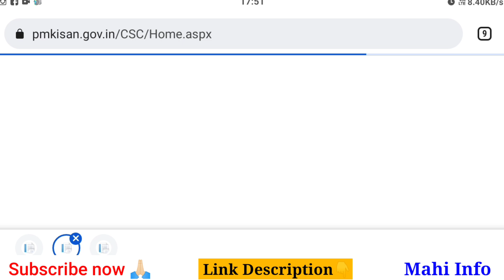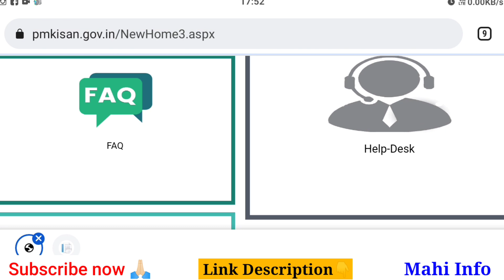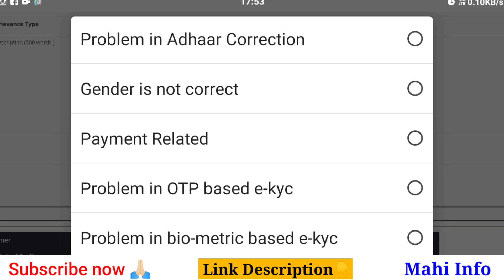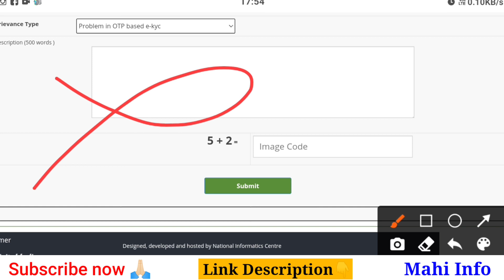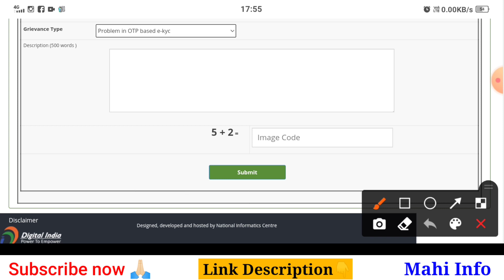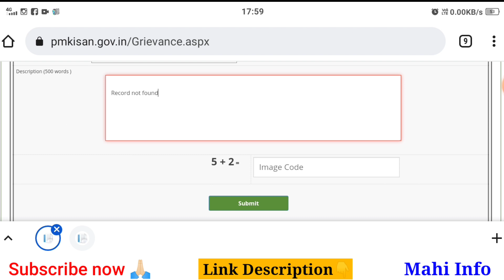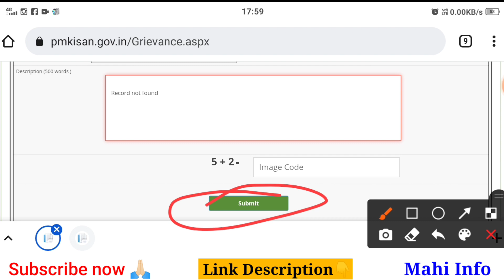PM Kisan Yojana E-kyc Problem Solution || pm kisan ekyc helpdesk option || pm kisan new update